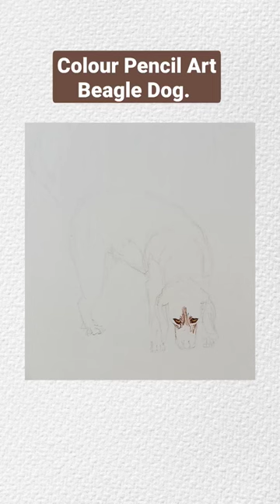Colour Pencil Art | Beagle dog | Pet dog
Colour pencil art is the best and easiest way to venture into art hobby.

colour pencil offers grip and it is entirely upto you to control with pressure and strokes that you do to make the picture vibrant.

unlike watercolour, acrylic and oil, colour pencil offers quick start to sketching a scenario or subject

try it , start with adult colouring books.

for more of my art works, visit Instagram,